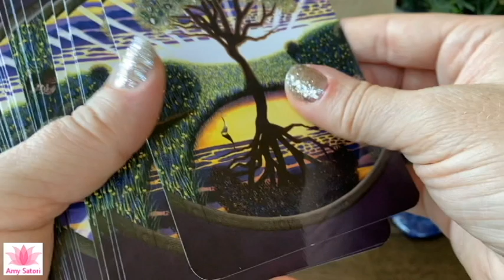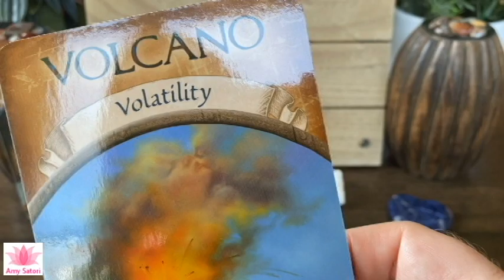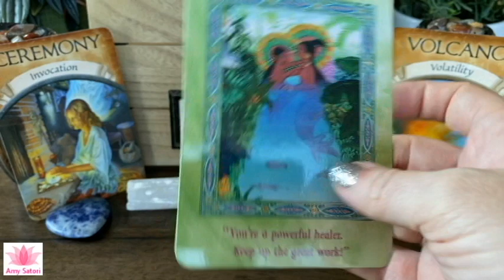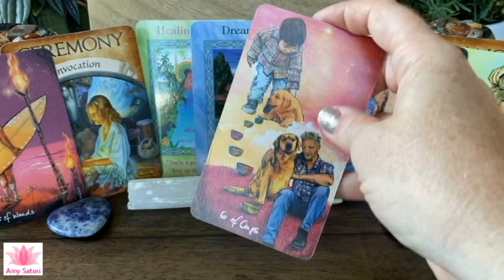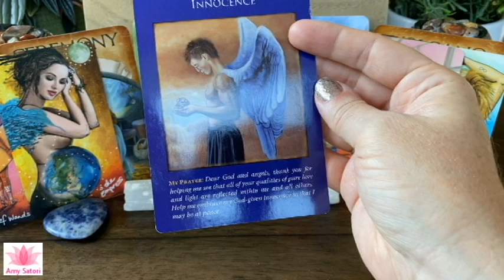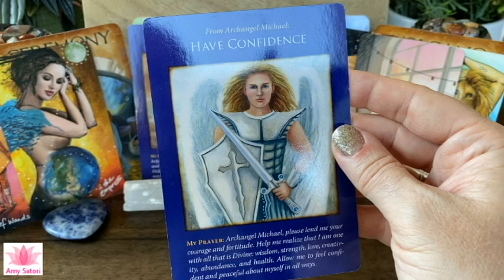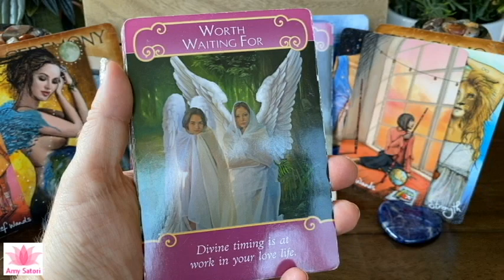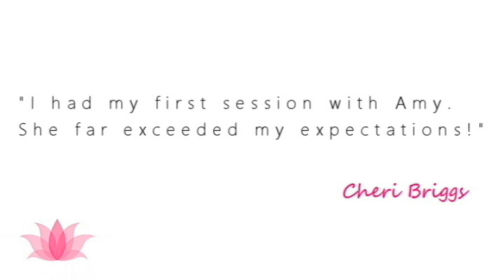😇 He's Mad He Hasn't Made A Move | Daily Guidance